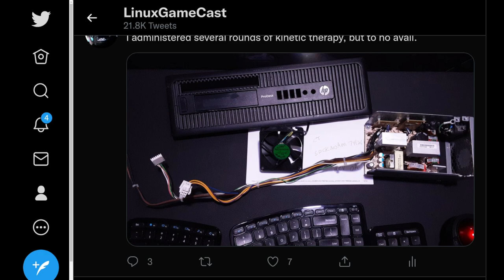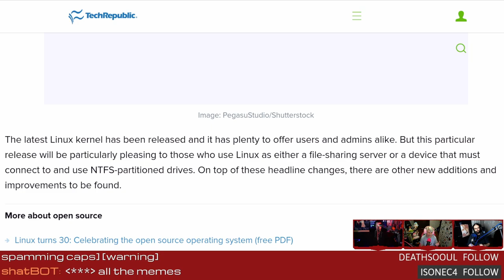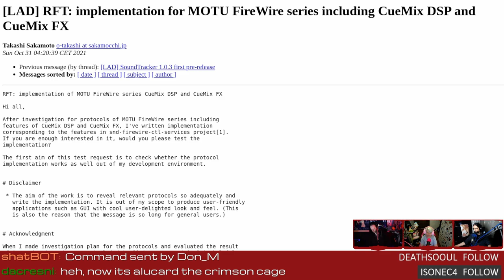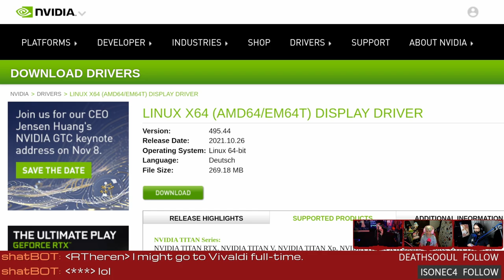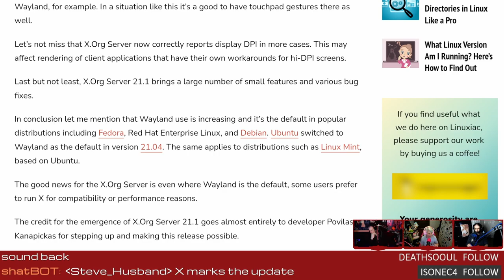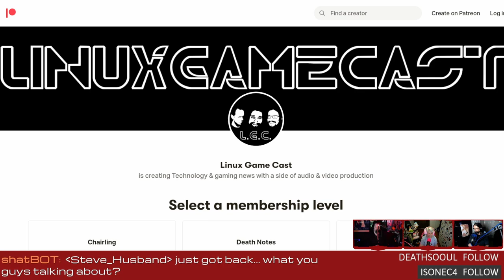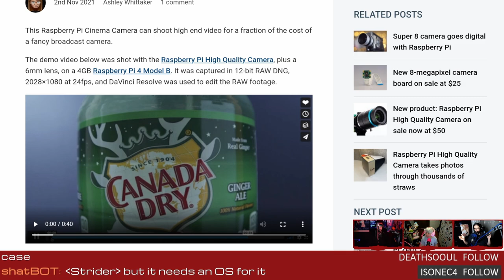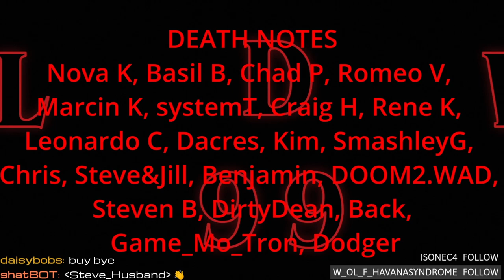Meme Linux 35!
Fedora 35 launches with a gang of new features! Linux 5.15 adds support for NTFS, Firefox enables EGL on X, and building a Raspberry Pi powered cinema camera.

00:00 Intro
06:35 Fedora 35 released
11:58 Linux kernel 5.15
16:53 ALSA support for MOTU MK3 effects
25:03 Firefox 94 enables EGL
34:03 Xorg variable refresh rate support
40:58 Multi Linux containers for ChromeOS
48:28 Raspberry Pi Zero 2 W
56:08 Canada Pi: Pi cinema camera